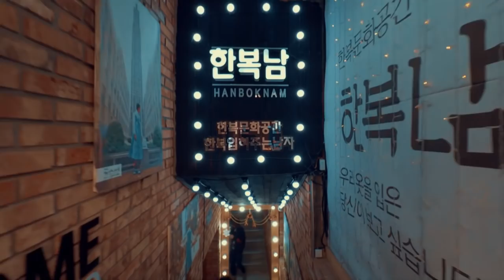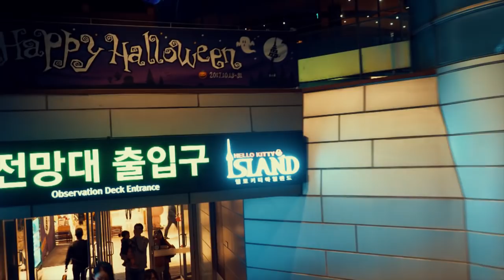Shooketh To See BLACKPINK, NCT, B.A.P, WANNAONE, iKON, and Mindblowing South Korea!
So this is the third part of my trip to South Korea. From Yeosu, Busan, Gangjin, to Seoul, watching KPop Concert in Gangjin and Busan, the trip had been nothing but awesomeness!

P.S: gak sempat videoin NCT karena bengong duluan liat Taeyong. Real live anime character omg too handsome it's not fair!